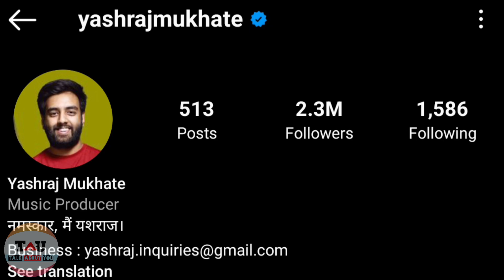5 ऐसे लोग जो एक गाना गा कर हुए रातों रात Viral || Farmani Naaz || Abhilipsa Panda || Yashraj Mukhate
5 ऐसे लोग जो एक गाना गा कर हुए रातों रात Viral || Farmani Naaz || Abhilipsa Panda || Yashraj Mukhate

Hello Family 😍

In this video I tell you about 5 People who viral at a night only sing one song i hope you like it ❤️